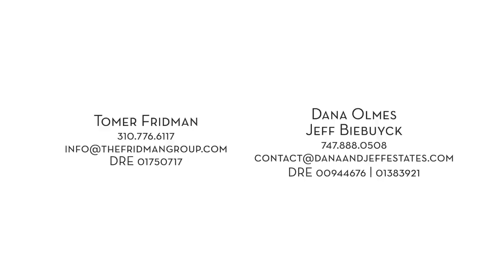The Artisan Estate | Hidden Hills, California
An architectural masterpiece in the contemporary craftsman style, The Artisan is an exquisite juxtaposition of modern geometric motifs with natural rustic elements in a “Frank Lloyd Wright-meets-Mondrian” aesthetic. This estate rests on a private 3-acre lot in the ultra-exclusive guard-gated enclave of Hidden Hills. The 6-bedroom, 11-bath estate was designed by renowned architect Brian Lerman of Arc Design Group and is full of exquisite details ranging from striking custom chandeliers to Mondrian-like motifs in wrought iron and stained glass. Artistically detailed amenities include a back-lit onyx powder room, double-island kitchen, wine display room, 750-gallon aquarium, geometrically contoured dining room wall, lighted display niches. Retreat/spa amenities include a mirrored gym, indoor/outdoor pool with swim nets, steam and deluge shower, meditation zen garden, massage room. Basement entertainment complex features a showcase bar, elevator, museum and game room area, insulated music studio, tech room, theater, and theater lobby concession. Outdoor amenities include a Frank Lloyd Wright-inspired outdoor loggia, tennis/multi-sport court, fruit orchard, vineyard, herb garden, dedicated observatory, gazebo, BBQ, wood-burning pizza oven, and the ultimate pool with slide, grotto, jacuzzi and swim way to an indoor pool. No detail has been spared in this bespoke artistic showpiece.
AR·TI·SAN
“a person or company that makes a high-quality or distinctive product in small quantities, usually by hand or using traditional methods"

Listed by:
Tomer Fridman: info@FridmanGroup

Video by: Tri-Blend Media

Gear:
Canon R5
Canon RF 15-35
Canon RF 70-200
Canon Rf 35
Canon EF 24
Canon EF 50
Canon EF 100 Macro
Canon EF 100-400
SanDisk 256GB Extreme PRO CFexpress Card
SanDisk 256GB Extreme PRO SD Card

Drone and Gimbal:
Mavic 3 Fly More Combo
Mavic Air 2S (cheaper option)
DJI RSC 2 Combo
DJI Ronin SC (cheaper option)

Tripod / Slider:
Benro Tripod
Manfrotto Video Head
Rhino Slider basic bundle
Rhino ROV PRO for Timelapse

Computer:
2021 Apple MacBook Pro
2.0TB OWC Envoy Pro SX SSD

GoPro HERO10 Black

0:00-0:16 Aerial View
0:17 Front Door / Entry
0: 24 Dining Room
0:30 Fish Tank
0:38 Living Room
0:47 Bar / Wine Cellar
0:55 Family Room
0:58 Kitchen
1:12 Office / Kids Study Room
1:18 Gym / Wellness Center
1:37 Backyard
1:49 Tennis Court
1:57 Back Patio
2:04 Stairs
2:12 Master Bedroom
2:18 Master Bathroom
2:29 Movie Theater
2:46 Twilight
3:30 Contact Pages